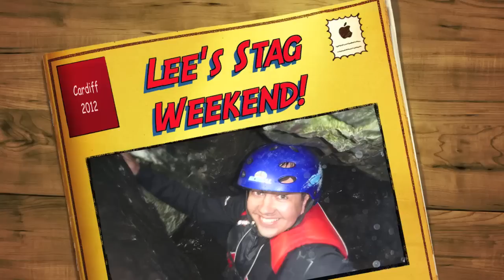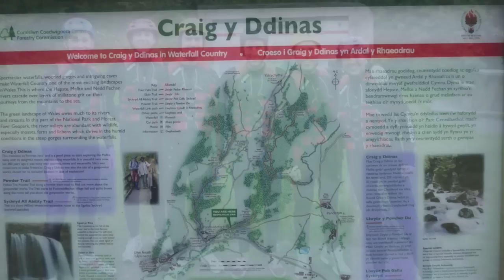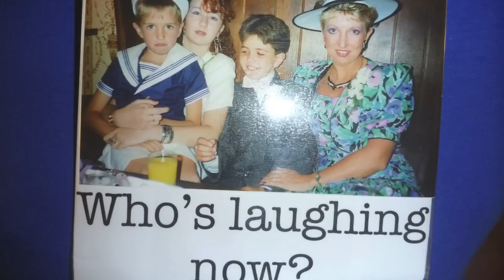Lee Sanvitale's Stag Weekend - Gorge Scrambling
My stag weekend 15th Sept 2012